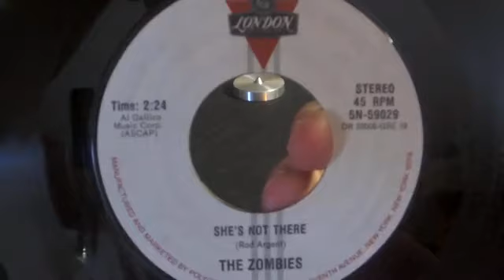She's Not There by The Zombies 45 rpm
London Records Reissue. Originally released on Parrot Records in 1964.